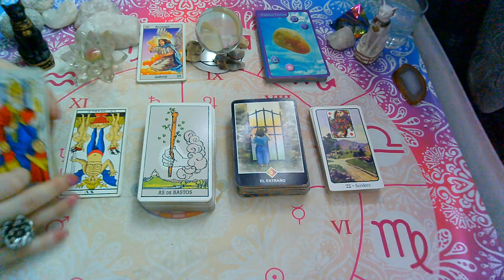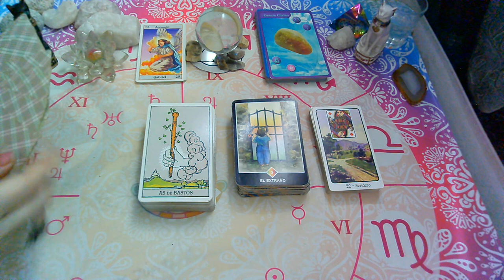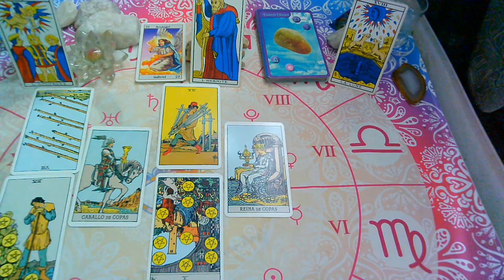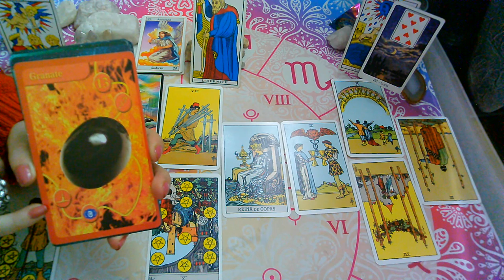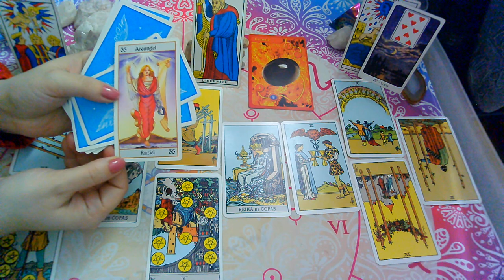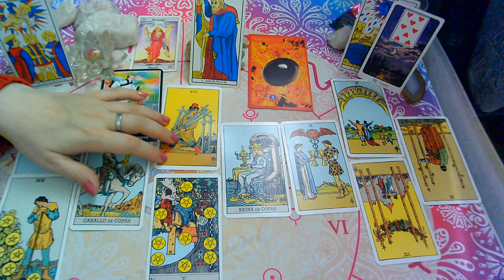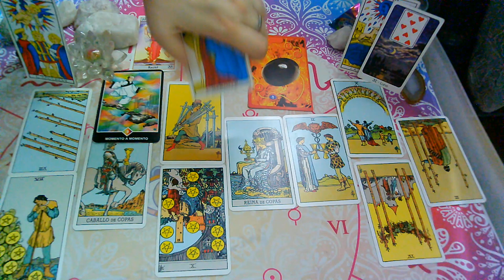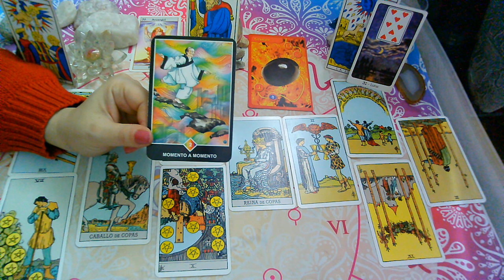AGOSTO 2020*CANCER*♋😍"EX PAREJA" Que siente?Que piensa?Que hará?(2da Quincena)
💜FanPage FACEBOOK :
@Supernova tarot

Creative Commons.